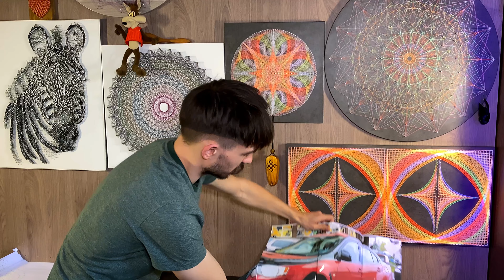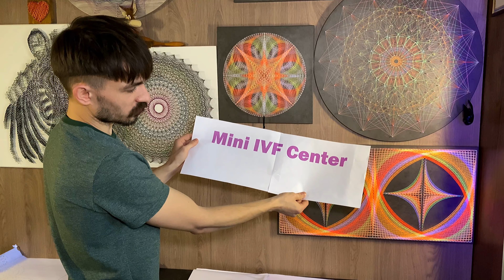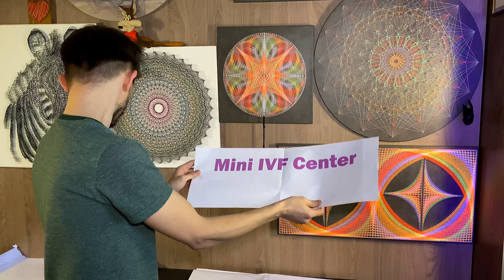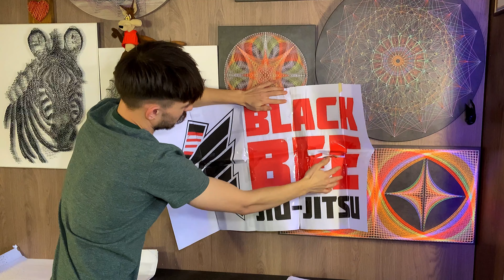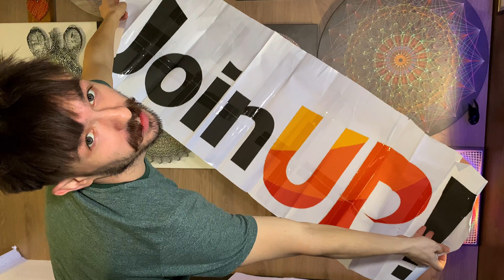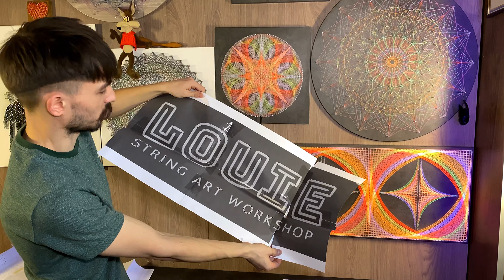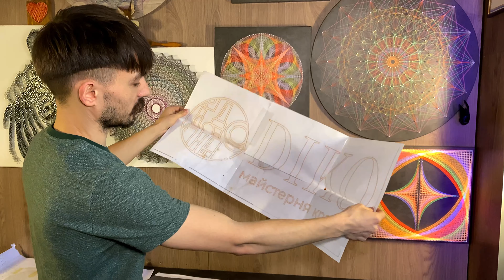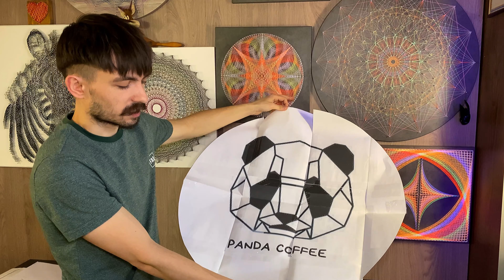Макети для Стрінг Арт Урок 2.0 | Різна теорія | Як створити арт | Майстер клас Стрінг Арт Рожок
Теорія та мораль вичерпана.

Якщо у вас виникнуть додаткові запитання, ви можете залишити свій коментар 💬 та поставити «Лайк», якщо вам сподобалося 👍

Також, якщо у вас є пропозиція, ви можете надіслати лист на пошту